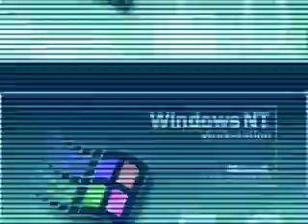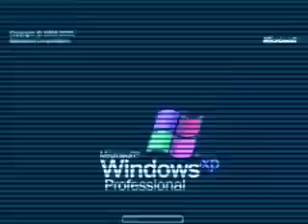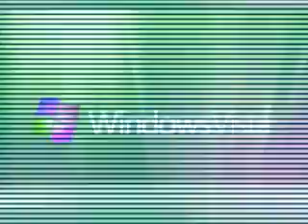Windows Startup and Shutdown Sounds in Old TV